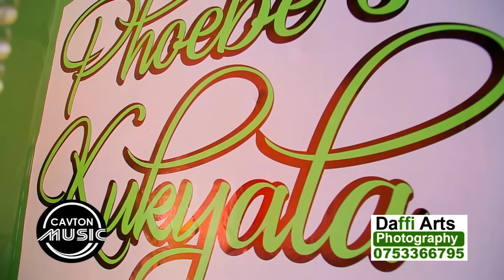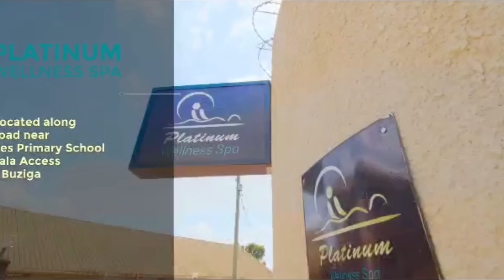Okukyala kwa Phoebe owa TikTok kwanyumye. Short Video of the function